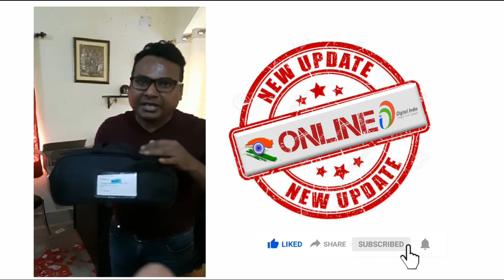CSC Vle Webcasting Kit All Information cctv camera stand power bank identity card and any more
नमस्कार दोस्तों ,